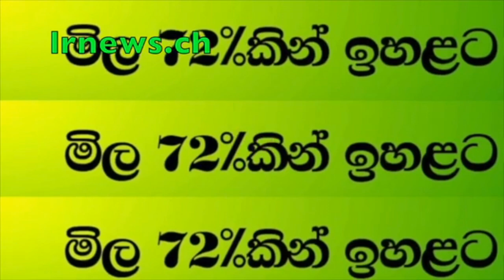මහින්දානන්දගෙන් නිල්වෙන්න කාපු පොහොට්ටු මන්ත්‍රී ගුණතිලක රාජපක්ෂ දැඩිසත්කාර ඒකකයේ...............